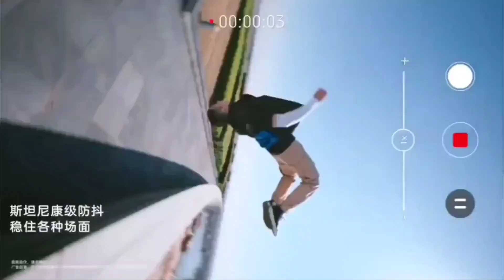ZTE Axon 30 Ultra - OFFICIAL INTRODUCTION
Hi! Hope you enjoyed todays video!